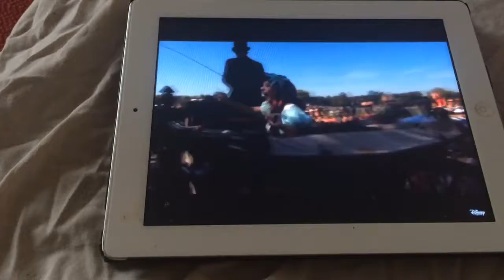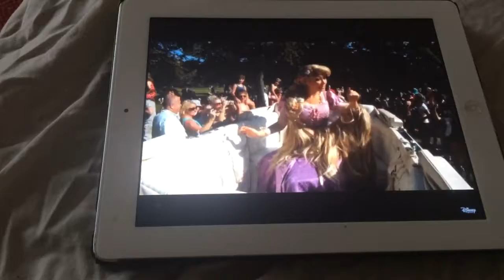16 November 2018